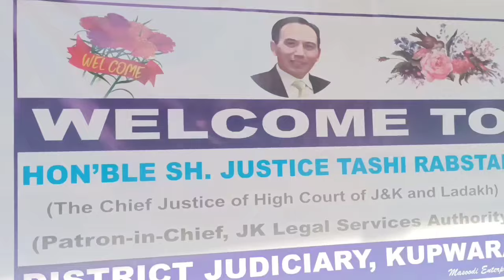Chief Justice Visits Kupwara to Inspect Judicial Infrastructure and Ongoing Projects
Description:

Hon'ble Justice Tashi Rabstan, Chief Justice of the High Court of Jammu & Kashmir and Ladakh, visited Kupwara to inspect the judicial infrastructure and review the ongoing construction work of the District Court Complex. During his visit, he emphasized the importance of robust judicial facilities to ensure timely and effective justice. He also interacted with the district judiciary, inspected the e-filing counter, and conducted a virtual interaction with under-trials. The Chief Justice distributed compensation cheques to victims of motor accidents and participated in a plantation drive to promote environmental sustainability.

BuzzBytes Bio:
BuzzBytes is a dynamic multimedia platform powered by The Heaven Mail daily newspaper and Barwaqt, a leading Urdu news magazine. Stay updated with the latest news and stories by following us on Facebook, Instagram, and through our official website.